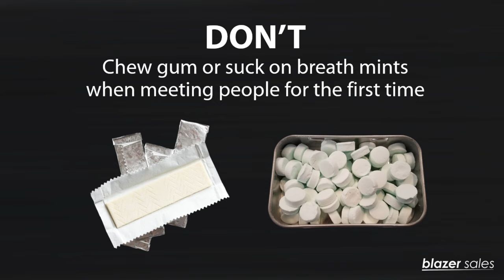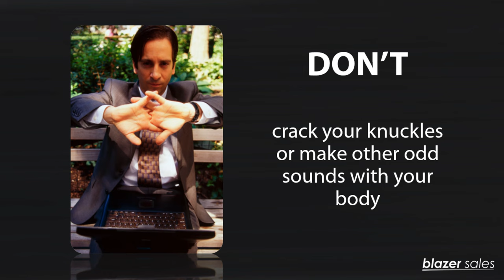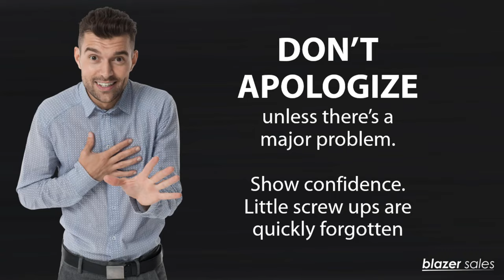FIRST IMPRESSIONS - 10 Ways to Screw Up a First Impression in a BUSINESS setting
First Impressions. In this video, 10 ways to SCREW UP a first impression. For those in a business setting, these tips are critical to avoid making a bad impression. 10 Things NOT TO DO when meeting someone for the first time, whether for a sales presentation, meeting, or interview.

0:00 Introduction
0:10 Touching Your Face
0:58 Hands in Pockets / Crossed Arms
1:27 Chewing Gum / Breath Mints
2:07 Your Smell
2:27 Fragrance
2:59 Road Trip / Don't Stink!
3:39 Cracking knuckles
4:08 Being Late
5:04 Being Too Early
6:07 Apologizing